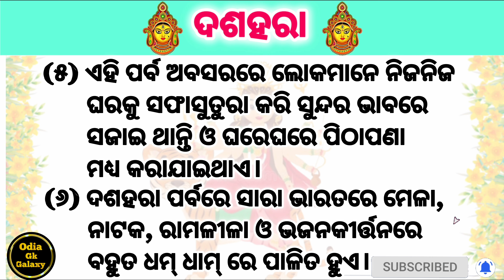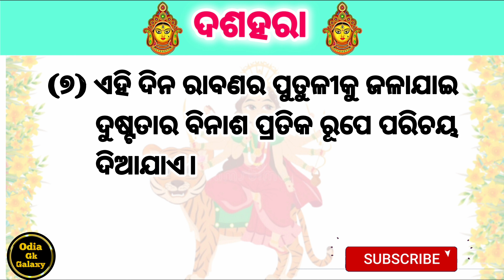10 Lines Essay On Durga Puja in Odia | Dashahara Odia Rachana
10 Lines Essay On Durga Puja in Odia | Odia Essay Durga Puja | Dasahara Odia Rachana

In this video, we present a concise and informative essay on Durga Puja in Odia, perfect for students and enthusiasts alike. 🌸

📝 What You'll Learn:
- A 10-line essay that captures the essence of Durga Puja.
- Key themes and cultural significance associated with this vibrant festival.
- Insights into the traditions and rituals that make Durga Puja a beloved event in Odisha.

✨ Why Watch?
Whether you're preparing for an assignment, looking to enhance your knowledge of Odia culture, or simply interested in the beauty of Durga Puja, this video is designed for you!